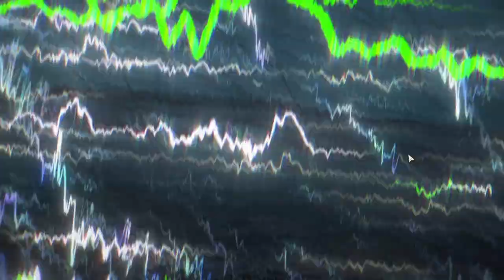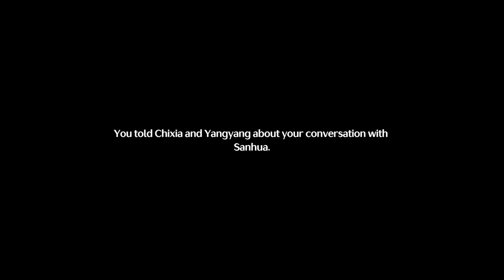Wuthering Waves Main Quest Playthrough | Part 1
This is my first time playing Wuthering Waves, and the experience was beautiful.

In Combat I really tried my best. I know that was really bad and I will try my best to improve it, I really like the fact that the combat is a bit challenging.
The developers of PGR really made a Masterpiece. No offense to Genshin Impact, I also play Genshin and any comment that may sound offensive was me joking.

Thank you everyone for your support, Have a nice day!